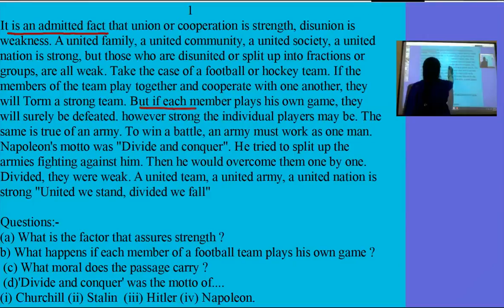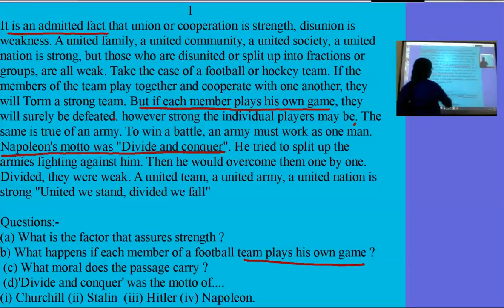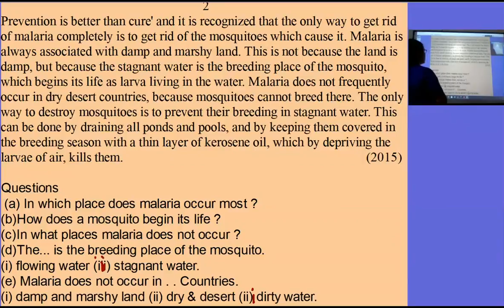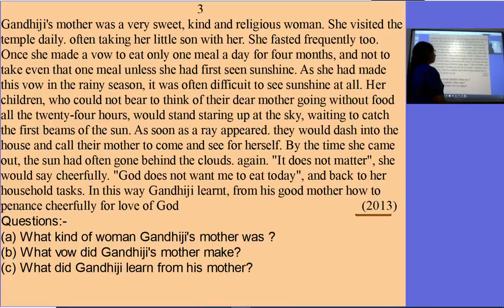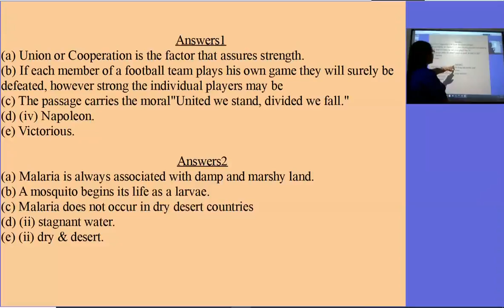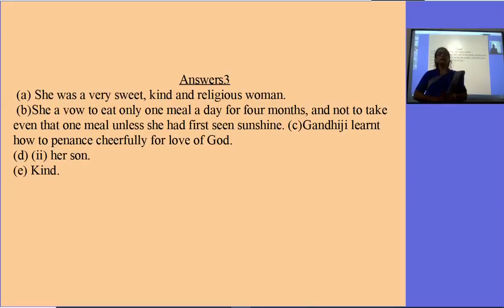Class 10th Gen English unseen passage